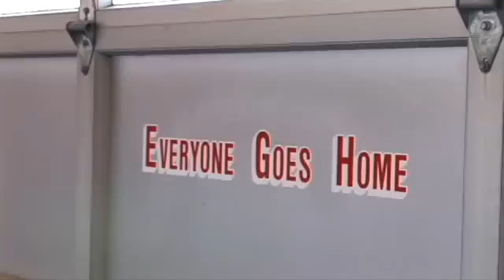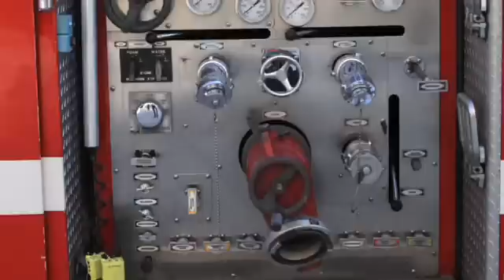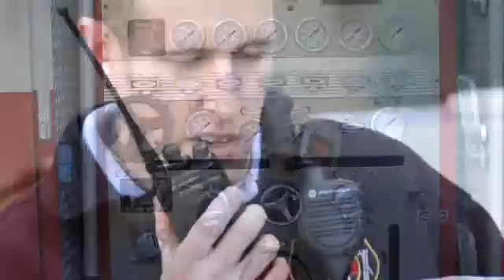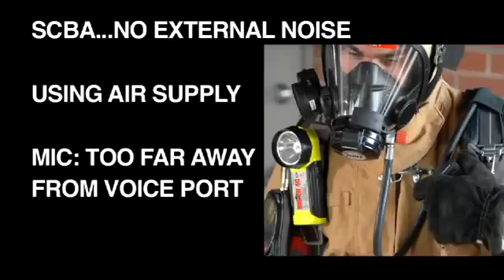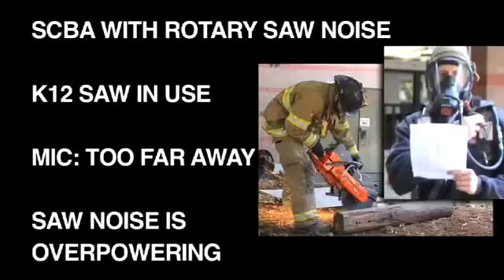Fire Radio Communication - Best Practices for Analog and Digital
What can radio users do to minimize or eliminate distortion?